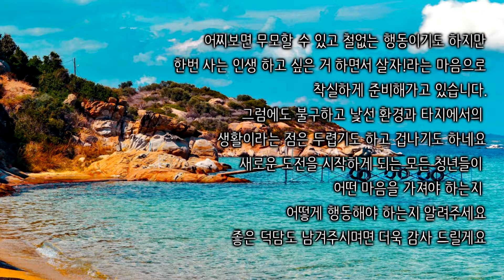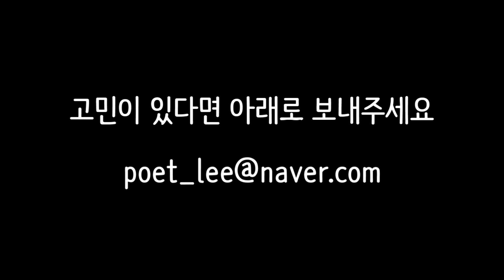고민상담 #2 - 워킹홀리데이를 떠나며